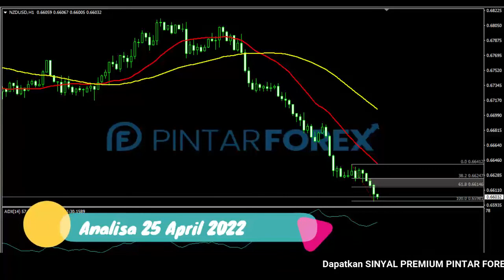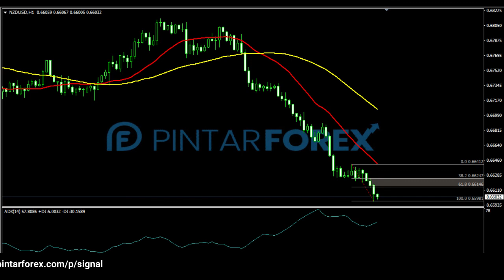🔴 LIVE: Analisa Forex Hari Ini 25 April 2022 NZD-USD Bearish; Waspadai Aksi Lanjutan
"Analisa Forex Hari Ini 25 April 2022 NZD-USD Bearish; Waspadai Aksi Lanjutan